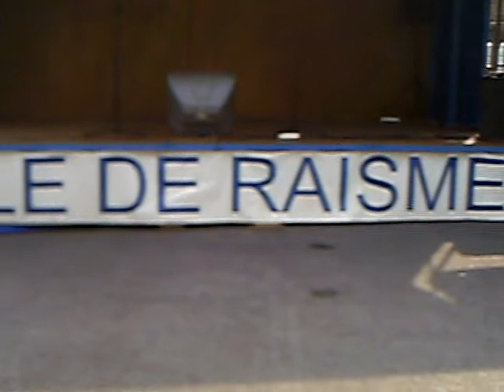elvis blues acapela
ELVIS DANS UN BLUES LENT ET LANGOUREUX   youtube andre5945